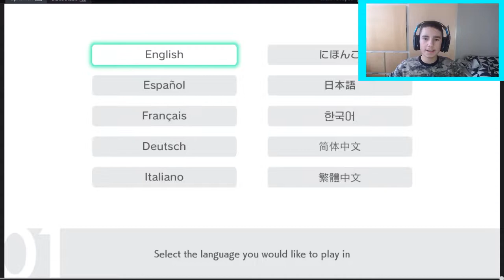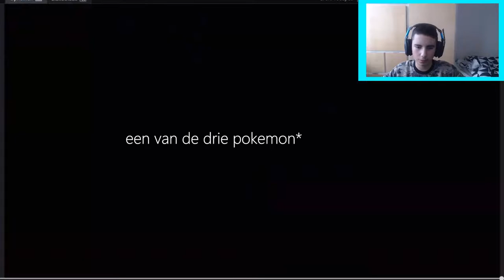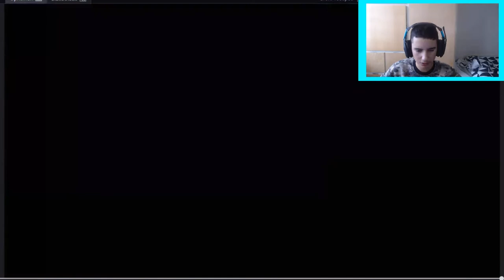#1 pokemon Shield mijn eerste pokemon kiezen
Welkom op mijn kanaal met de grappigste man van de squirtle games!

Mijn naam is Ceyhun en ik ben een  gamer die veel van Pokemon houd. Ik speel games op de pc zoals minecraft en csgo [counter strike global offensive]
Mijn uploads komen op dinsdag en vrijdag. om 20:00.